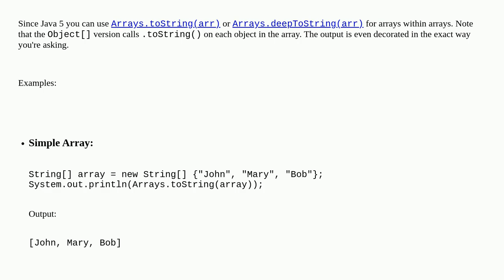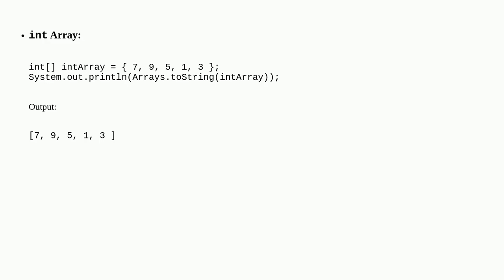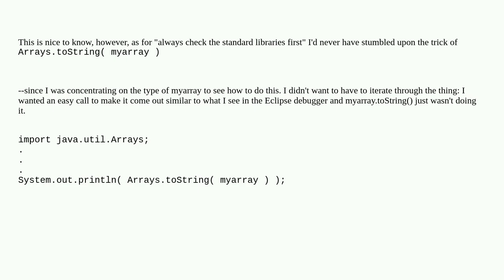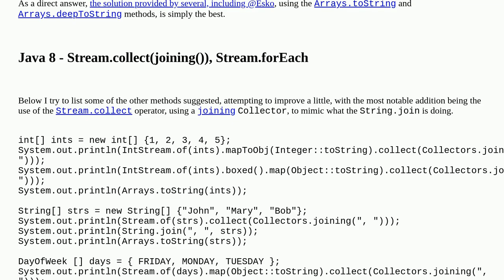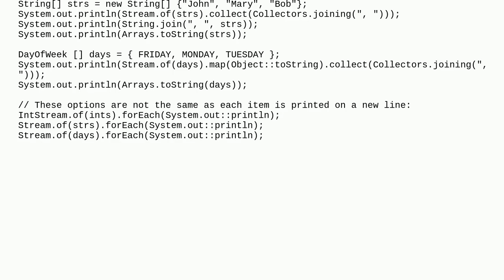What's the simplest way to print a Java array?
A special thanks goes out to the community

  printing java arrays